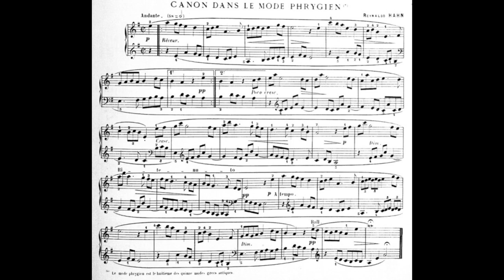Reynaldo Hahn - Canon dans le mode phrygien for piano (with score)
Recorded by Marco Inchingolo (piano)